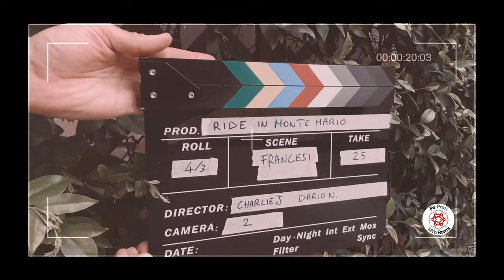Making of Ride in Monte Mario - Backstage - Pe Prati Mtb Roma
Ride in Monte Mario - Backstage by Dario Nanetti
Cosa c'e' dietro a 3 minuti di video

Il nostro store Ufficiale

Supporta il canale utilizzando i nostri link
▬▬▬▬ OFFERTE IN CORSO ▬▬▬▬
● 3 MESI di Prime GRATIS
● 30 GIORNI di Amazon Music GRATIS
Prime Prova prima, paga poi

La nostra attrezzatura video:

Editing:
Mac Mini M1
Microsoft Surface Pro 7
Samsung C49hq90
Hp 32s lcd
Sandisk Ssd extreme 1tb portatile

Videocamere:
Insta 360 One R
Dji Osmo Pocket 2

Audio:
Rode video micro
Boya By-m1

Luci:
Viltrox L132t
Andoer led rgb pocket

Accessori:
Manfrotto Mtpixi-b
K&F Concept Treppiede leggero
Sandisk Extreme 128gb V30
Amazon Basic zaino Foto/video